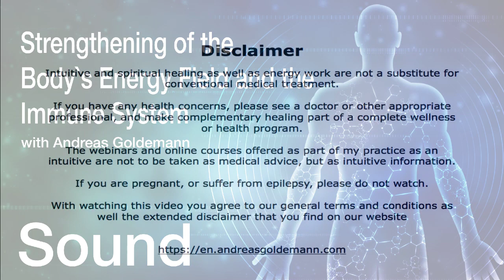Strengthening of the immune system with Intuitive 𝗔𝗻𝗱𝗿𝗲𝗮𝘀 𝗚𝗼𝗹𝗱𝗲𝗺𝗮𝗻𝗻 - Part 2 of 2 (Sound)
The video was originally published on 3/9/2020. Old comments can be read on our German YouTube channel

Free masterclass with 𝗔𝗻𝗱𝗿𝗲𝗮𝘀 𝗚𝗼𝗹𝗱𝗲𝗺𝗮𝗻𝗻:
These videos and sound sessions ensure that more light (CHI) enters your cell structure and thus supports the body in all its processes. At the same time the cells are relieved and the own bio photon light, which is created in the DNA, increases. This also increases the ATP production in the cell. ATP is the universal and immediately available energy carrier in the cells and is an important regulator of energy supplying processes.

Just be present in your body and open for change while you watch the sessions or listen to the sounds. That's all it takes.

Please never listen when driving a vehicle or handling heavy equipment!
The sounds activate a theta frequency and can cause you entering into deep layers of consciousness. You may become inattentive and tired and may lose proper control of your vehicle or equipment.
We also do not recommend running the sound overnight, as the unaccustomed increase in energy may affect your restful sleep.
There is no other rule on how often you should listen to the sound.

Do it at least once - or by feel. 💟 Much joy and relief with it!

IMPORTANT: This session relieves and strengthens the body field and the immune system. This does not mean that it makes you immune to infections, nor that you can "allow yourself more" or take things "lightly". Please follow the guidelines issued by the Health Department, the WHO and other official institutions!

You are welcome to share this session. Just forward this video via email or Whatsapp or share it with Facebook.

Change your consciousness in minutes!

𝗔𝗻𝗱𝗿𝗲𝗮𝘀 𝗚𝗼𝗹𝗱𝗲𝗺𝗮𝗻𝗻 has been working as an Intuitive for 23 years. With his voice and gestures as well as with valuable thought-provoking impulses, he helps people all over the world to find their way back to their powerful centre again and again.